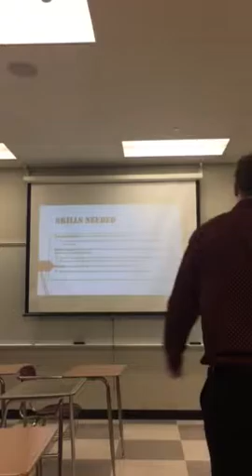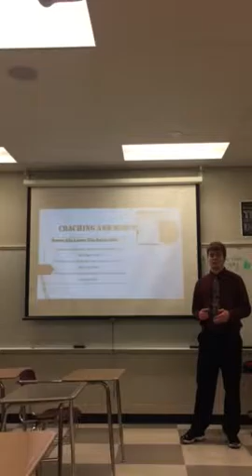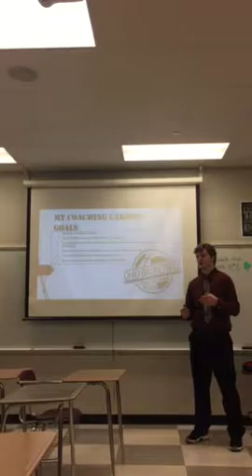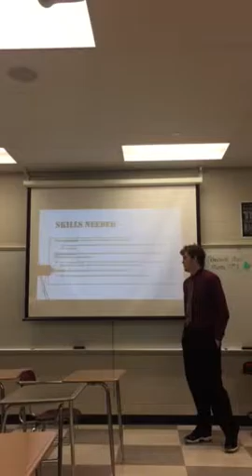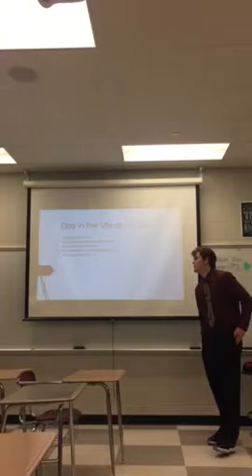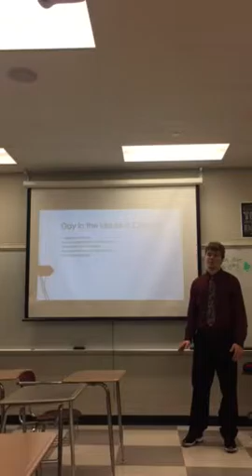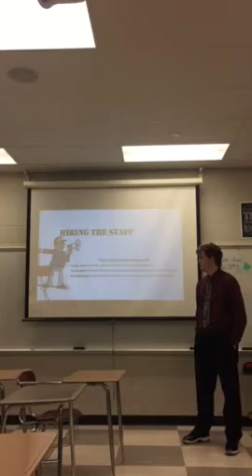Daks loves speeches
Well watch it and have fun